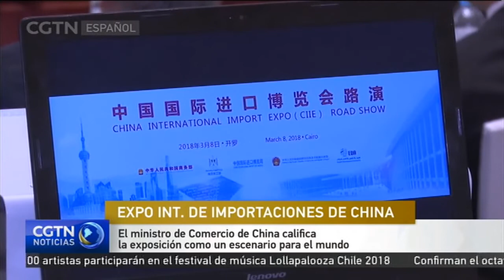El ministro de Comercio de China califica la exposición como un escenario para el mundo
La Exposición Internacional de Importaciones de China, que anunció el presidente chino, Xi Jinping, durante el Foro de la Franja y la Ruta para la Cooperación Internacional, ha sido uno de los temas más importantes de las Dos Sesiones de este año.